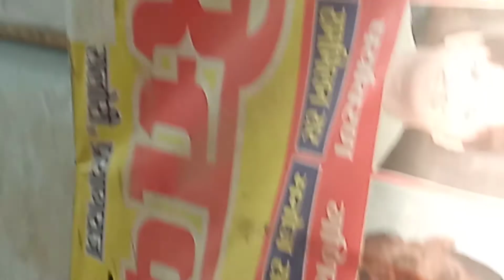स्वास्तिक एकेडमी में सुपर टेट की हिन्दी की कलास लेते हुऐ